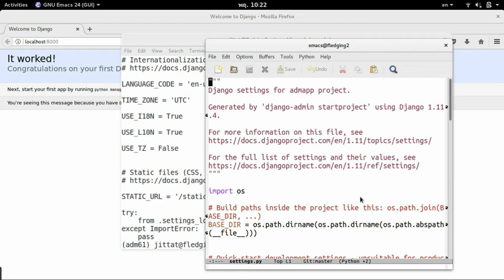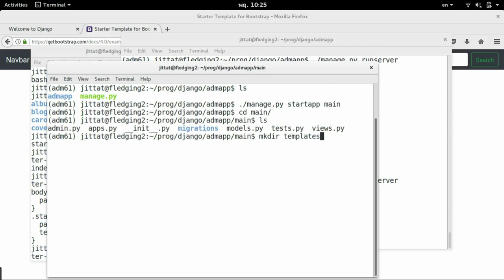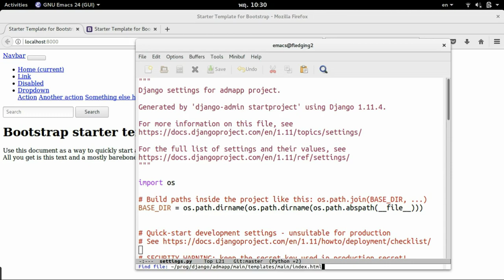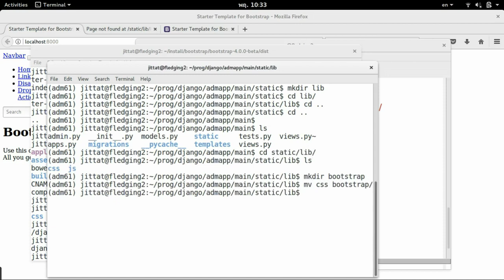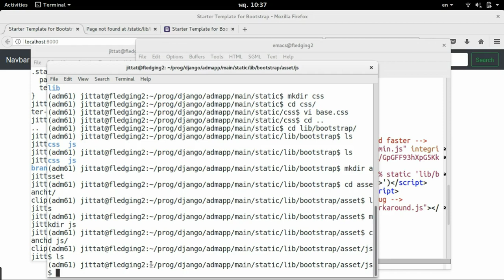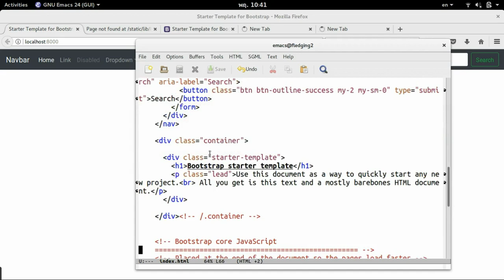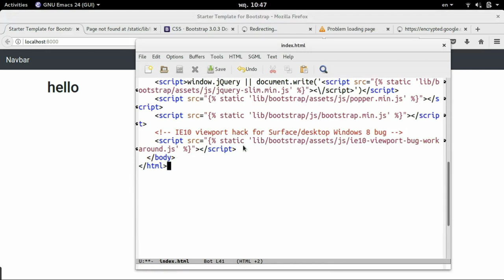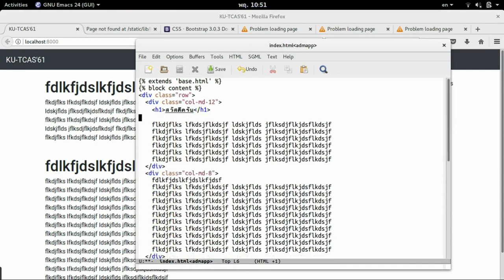ทำเว็บระบบรับสมัคร 1